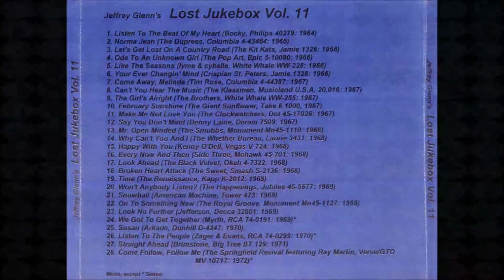Myrth - We Got To Get Together ((Stereo)) 1969